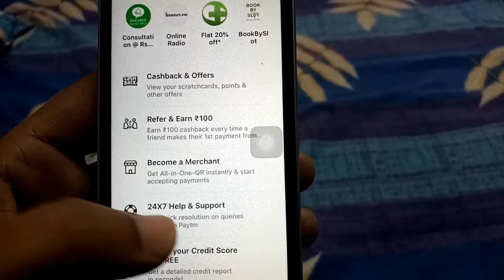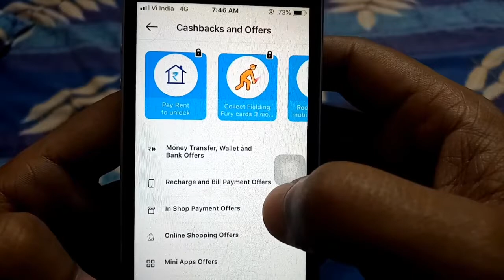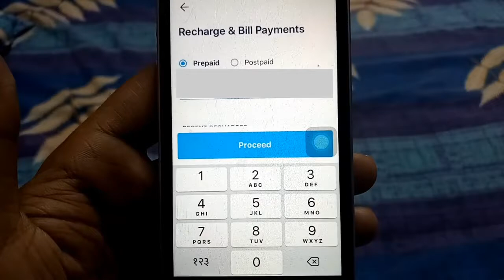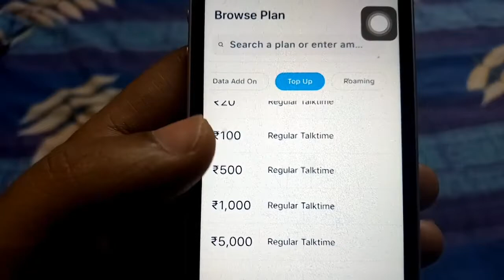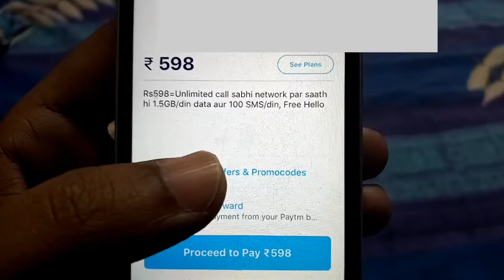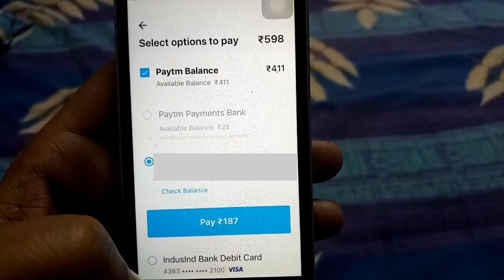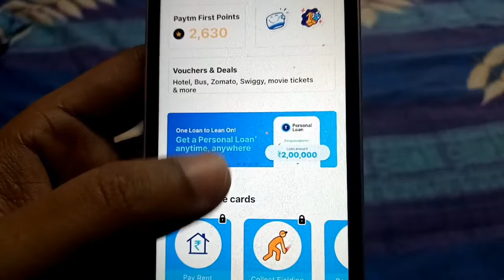paytm se mobile recharge Kaise karen | cashback कैसे मिलेगा | paytm se recharge kaise karte h 2021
Dosto, is video me maine apko sikhaya hai ki aap paytm se apna mobile kaise recharge kar sakte hai aur usse cashback kese le sakte hai.

दोस्तों, इस वीडियो में मैंने आपको सिखाया है कि आप पेटीएम  से अपना मोबाइल कैसे रिचार्ज कर सकते है और उससे कैशबैक कैसे ले सकते है |